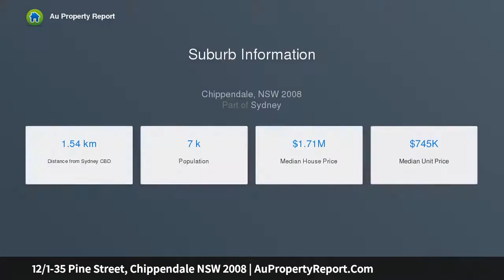12/1-35 Pine Street, Chippendale NSW 2008 | AuPropertyReport.Com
12/1-35 Pine Street, Chippendale NSW 2008
Property Type: apartment
Bedrooms: 3
Bathrooms: 3
Car Space: 1
Unique Townhouse-Style Urban Retreat